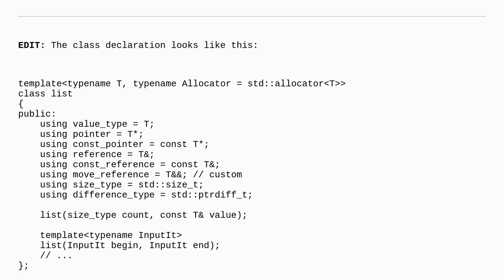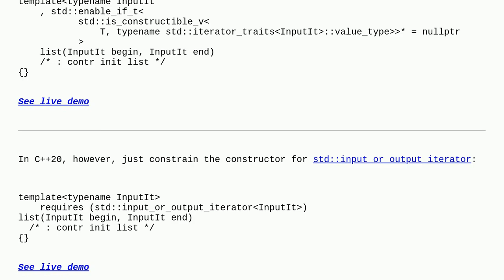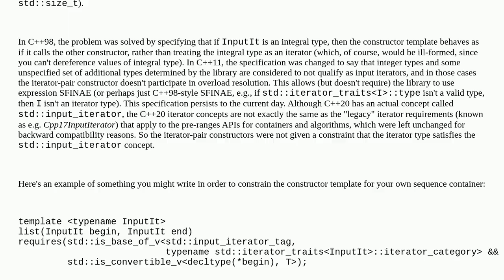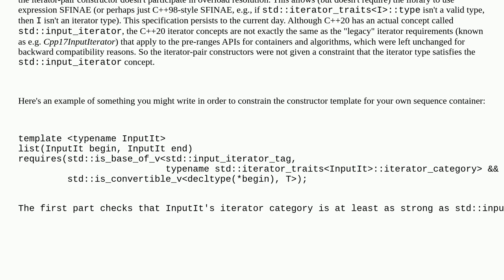Two identical constructors however compiler selects the templated one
A special thanks goes out to the awesome community

  c++ c++17 constructor-overloading templates class-template